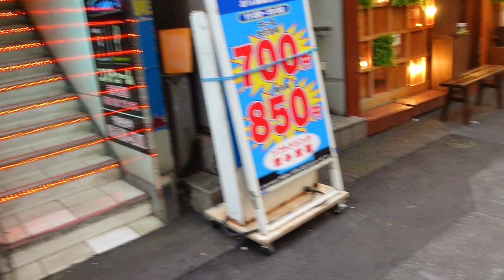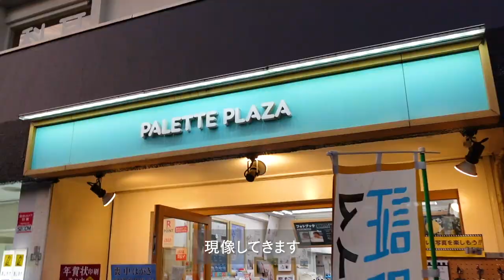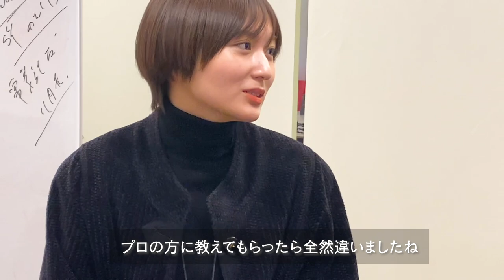［涼花×ゆいはん］大島涼花ちゃんと写真撮りながらお散歩してきました［フィルムカメラ］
大島涼花ちゃんとフィルムカメラでお互いを撮影しながらお散歩してきました📷
カメラマンの神戸さんにアドバイスしていただきながらでしたので勉強になることが多く、どうなるかわからないわくわく感も楽しかったです。
どう仕上がったのかはまた今度の動画で！！

横山由依

AKBを卒業してから久しぶりに横山さんと昔のような
空気感で楽しくお互いの写真撮り合いました、
この関係性だから引き出せる写真だったり
色々楽しんでください😊

大島涼花

カメラマン神戸健太郎さん